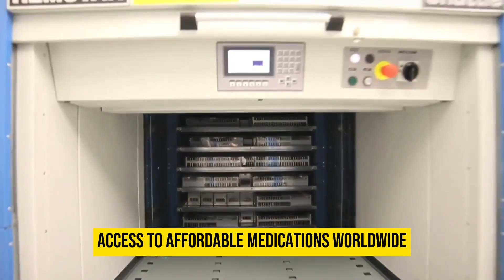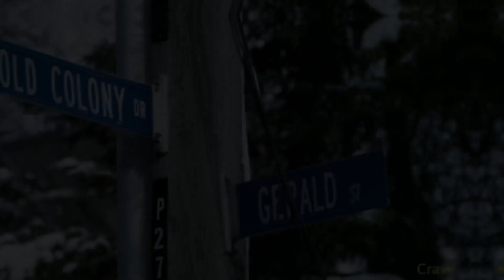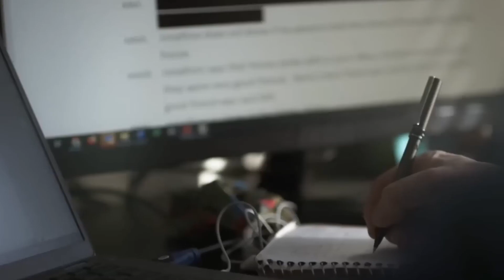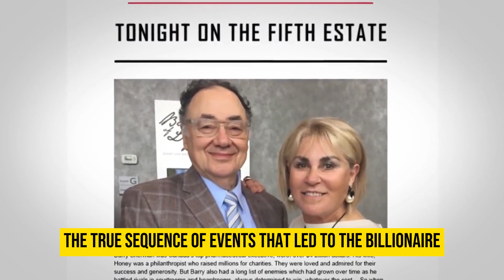The Billionaire Murders | Unraveling the Shocking Crime of Honey and Barry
Welcome to this riveting video, where we delve deep into the high-profile and shocking murder case of Honey and Barry, two prominent billionaires whose lives came to a horrifying end in an act of violence.

Prepare to be enthralled as we embark on an extensive investigation, meticulously peeling back the layers of their opulent lifestyle and unraveling the intricate web of relationships that might have contributed to their untimely demise.

With insights drawn from comprehensive news coverage, court documents, and exclusive insider interviews, we meticulously piece together the events leading up to the tragic murders and the relentless efforts made to apprehend the culprits responsible for this unspeakable crime.

Join us on this thought-provoking journey as we explore the possible motives, delve into the world of financial intrigues, and witness the exhaustive global hunt for justice to bring closure to the heartrending deaths of Honey and Barry.

This video aims to illuminate the lives of these extraordinary individuals while seeking answers in a case that has captivated the collective imagination of the public. Through poignant storytelling and a quest for truth, we honor their memory and strive to shed light on the enduring impact of their lives and the pursuit of justice.